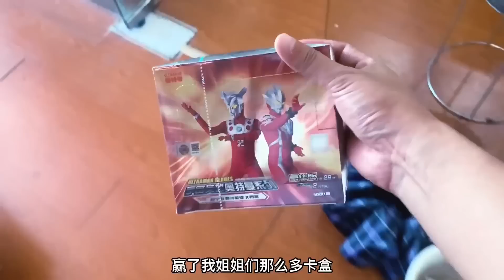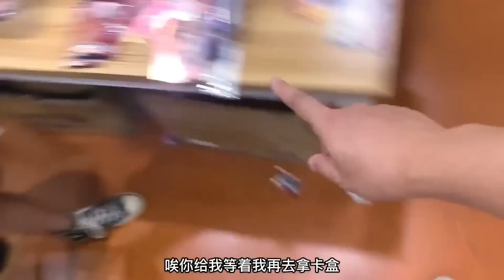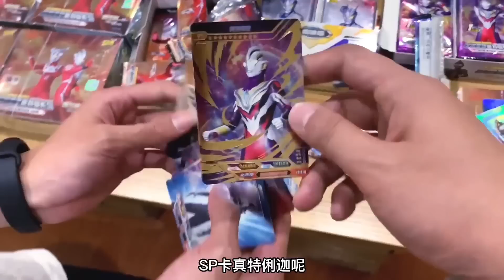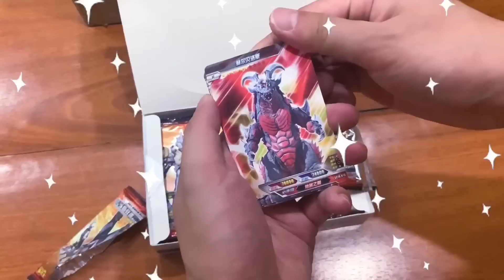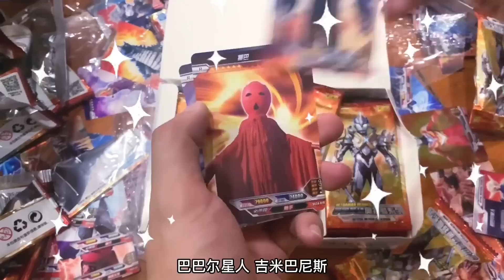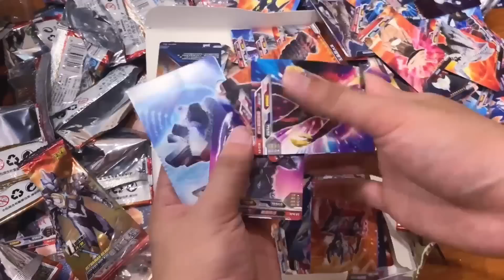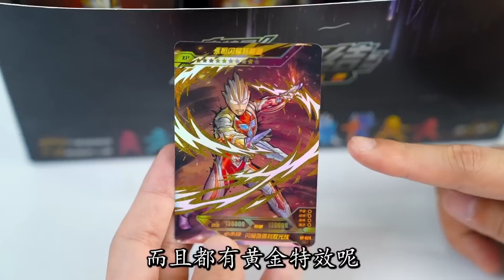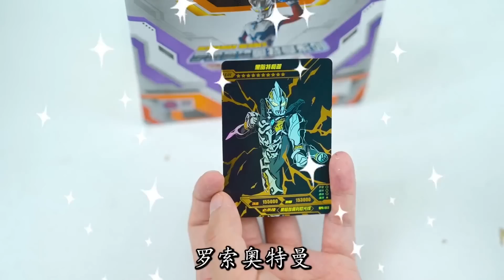奥特曼满星卡大PK，20张满星卡竟打不过表弟，却输8盒豪华版！【奥特曼卡片铁柱哥】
【我们制作的所有视频都经过精心策划，以确保儿童可以安全观看。】 大家好，我是铁柱哥！
奥特曼满星卡大PK，20张满星卡竟打不过表弟，却输8盒豪华版！